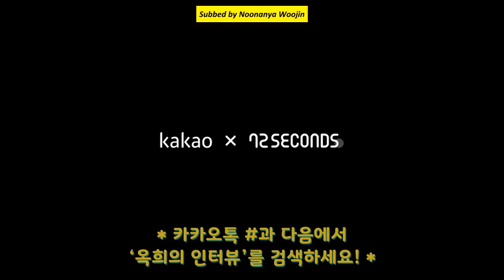Indo Sub - Park Jihoon Okhee Interview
Subbed by Noonanya Woojin
Mohon maaf jika ada kesalah terjemahan

But you can repost it as short ver in your social media account, don't forget to credit me and give the full link to this video